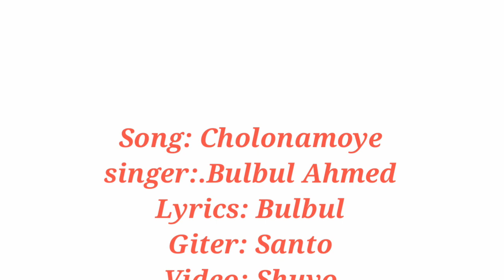ছলনাময়ী ।। Bangla new song।। Cover by Bulbul Ahmed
ছলনাময়ী ।। Bangla new song।।  Cover by Bulbul আহ্মেদ

Song:  Cholonamoye
Singer: Bulbul Ahmed
Lyric: Bulbul Ahmed
Gitur: Santo
Video: Shuvo
Edit: Nosib